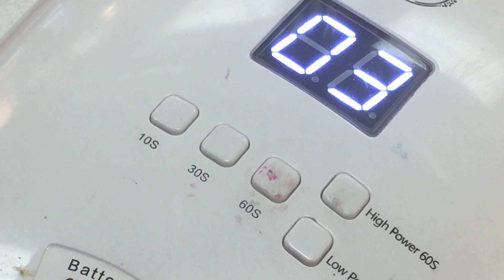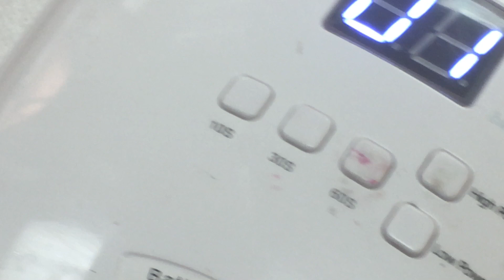Simple black tip /easy/ pretty/ YouTube Amy Huynh